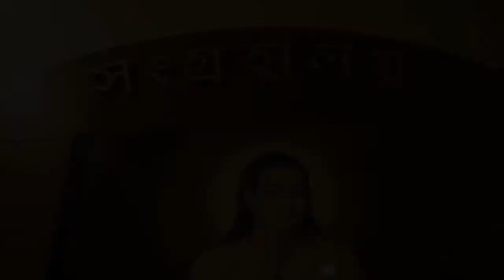ঠেঙ্গাল সাংস্কৃতিক কেন্দ্ৰ আৰু সংগ্ৰাহাল তিতাবৰ যোৰহাট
🙏🏻 ধৈন্যবাদ 🙏🏻